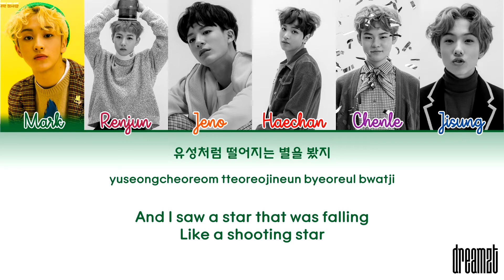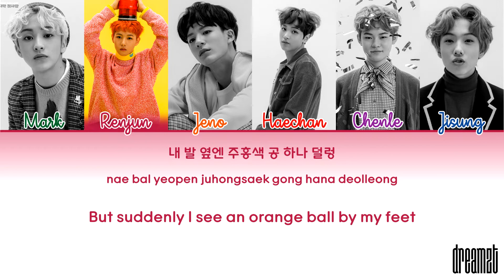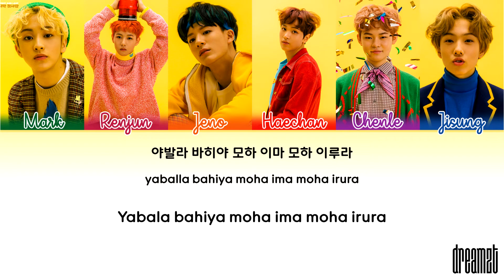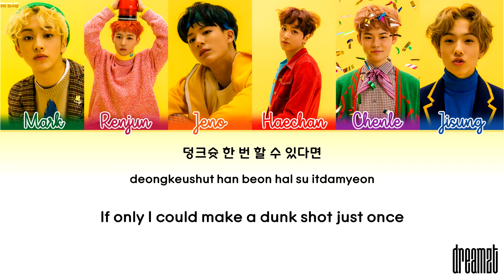NCT Dream (엔시티 드림) – 'Dunk Shot (덩크슛)' Lyrics (Color Coded) (Han/Rom/Eng)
Korean Title of the Song: 덩크슛 (deongkeushut) / Dunk Shot